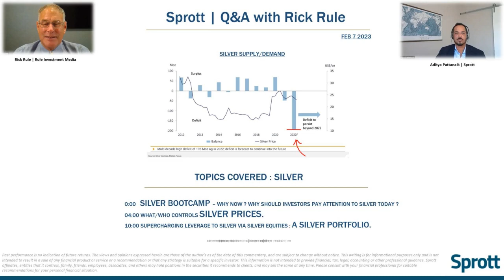Q&A With Rick Rule - Silver and Silver Equities.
Recorded on Feb7, 2023.

TOPICS COVERED:

0:00    Rick Rule's Silver Bootcamp on February 11 2023.
04:00  Silver Prices.
10:00  Silver Equities.